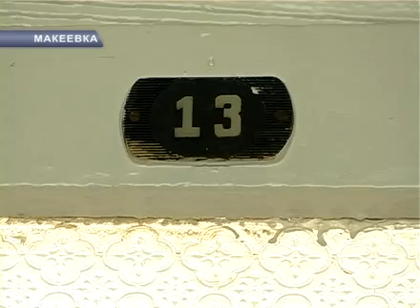Убийство в больнице.avi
Из-за ревности мужа макеевчанка лишилась жизни